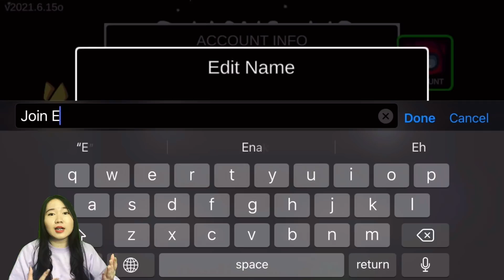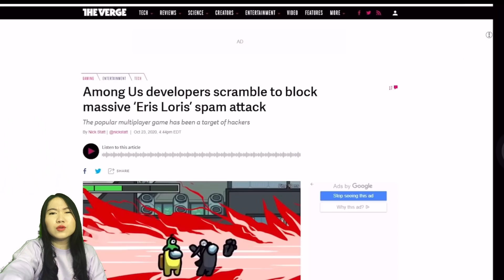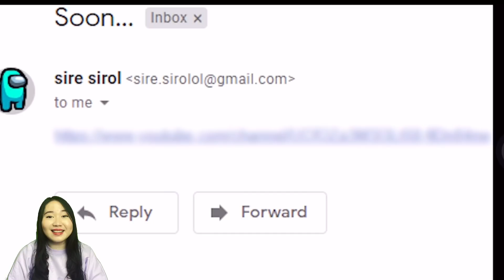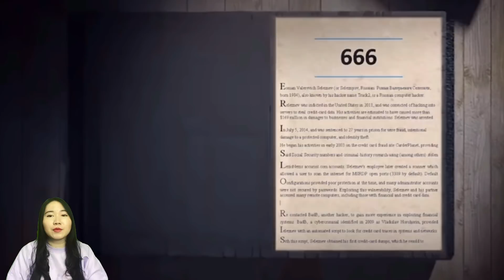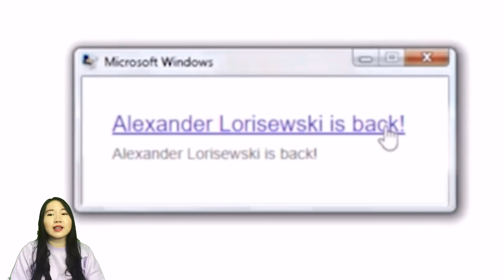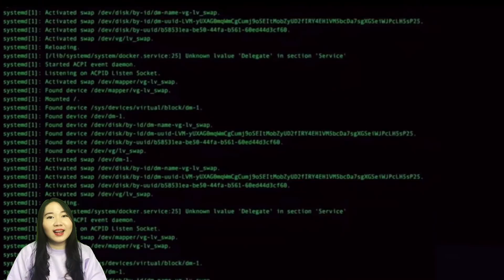ERIS LORIS KEMBALI....... Lihat Ini & Jangan Sampai Device Kamu Terancam!!!